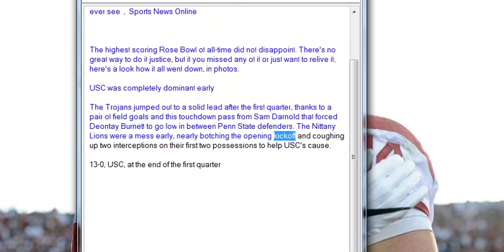USC beats Penn State in Rose Bowl in one of the craziest games you’ll ever see , Sports News Onlin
USC beats Penn State in Rose Bowl in one of the craziest games you’ll ever see  ,  Sports News Online

The highest scoring Rose Bowl of all-time did not disappoint. There's no great way to do it justice, but if you missed any of it or just want to relive it, here's a look how it all went down, in photos.

USC was completely dominant early

The Trojans jumped out to a solid lead after the first quarter, thanks to a pair of field goals and this touchdown pass from Sam Darnold that forced Deontay Burnett to go low in between Penn State defenders. The Nittany Lions were a mess early, nearly botching the opening kickoff and coughing up two interceptions on their first two possessions to help USC's cause.

13-0, USC, at the end of the first quarter